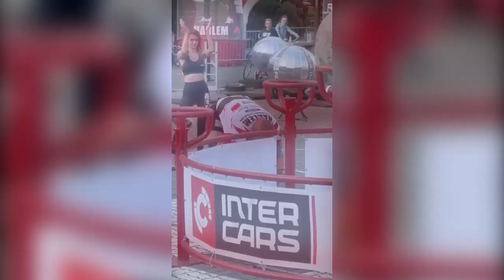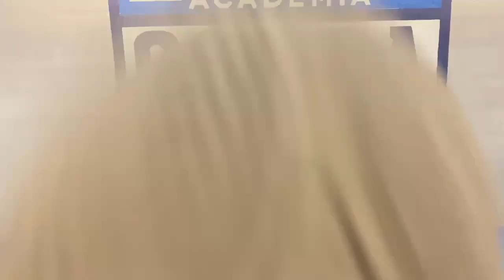RadG - Schody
RadG - Schody  muz. Ten Bizi
Słowa : RadG
Muzyka: Tan Bizi
Mix mastering : Ten Bizi
Realizacja ujęć: Marcin Jaworski , RadG
Montaż: Marcin Jaworski , RadG